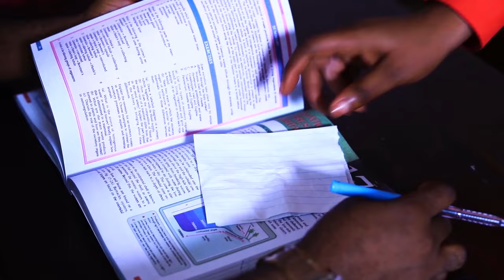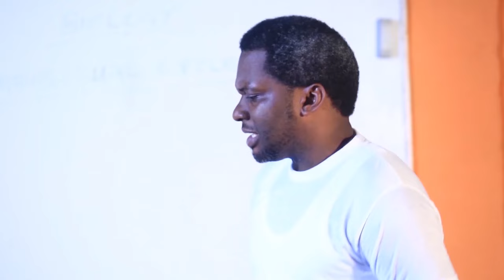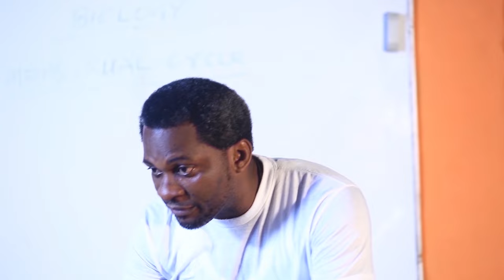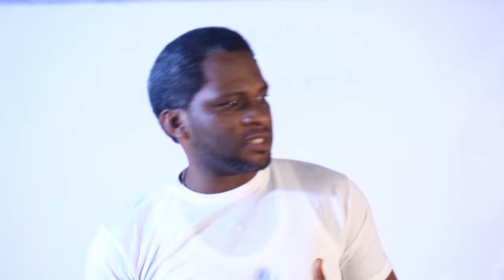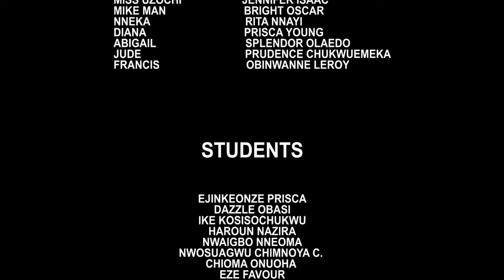Make Sure You Watch This Movie And See How GOD Used This Girl To Do Mighty Things-Nigerian Movies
A certain youth corper sent to a college to teach and serve his father's land for one year, has defiled the purpose of his service. He has desecrated the school and the girls in the school through his immoral acts. Don't be told about this movie, Watch out for it.

First-ClassTV#nigerianmovies#CANADA#JAMAICA#USA#UK#TRINIDADANDTOBAGO#africannigerianlatestmovies#ruthkadiri247#Truelifestory